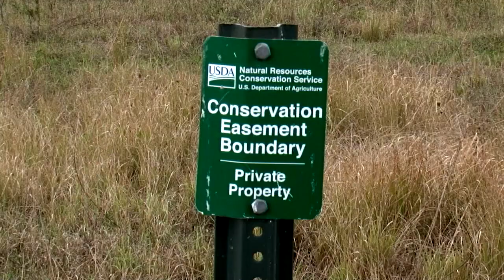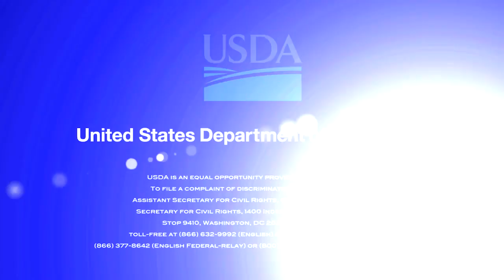Healthy wetlands, healthy farmland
Florida farmers have been working with NRCS to create wetlands on their marginal farm land. These wetlands improve water quality and provide wildlife habitat.